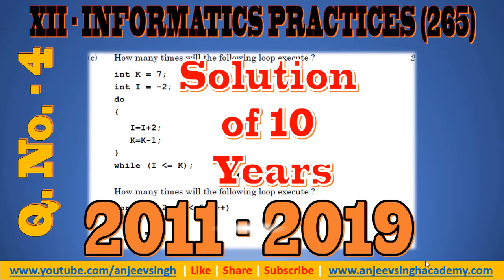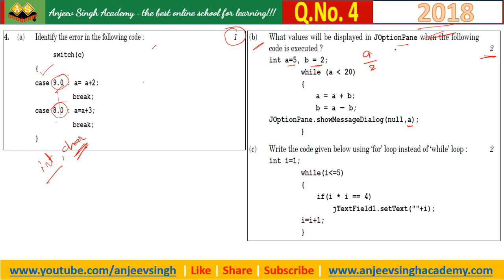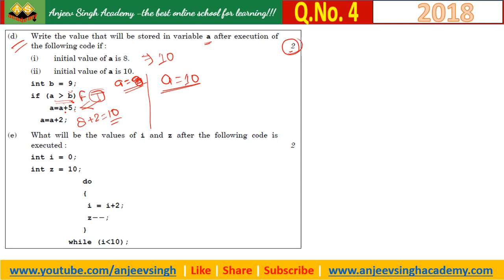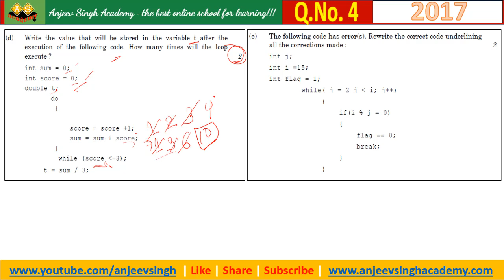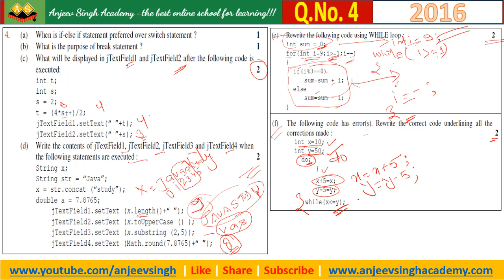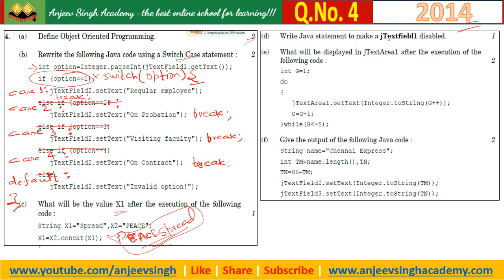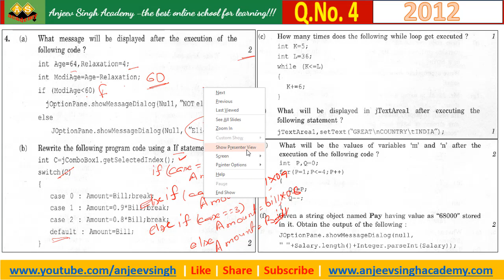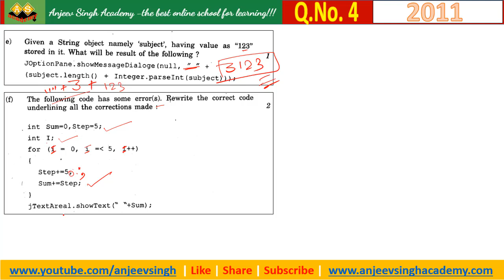XII IP(265) 10 Years Solution Q No - 4 | CBSE Informatics Practices XII Solution from 2011 to 2019.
In this video you will get 10 years solution of class XII CBSE IP (065/265) Question No 4 of 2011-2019.
Complete 10 Years Solution
XII, CBSE, IP, Informatics Practices, 2020

Best Gaming Laptop
Learn Python In one day
Let us Python